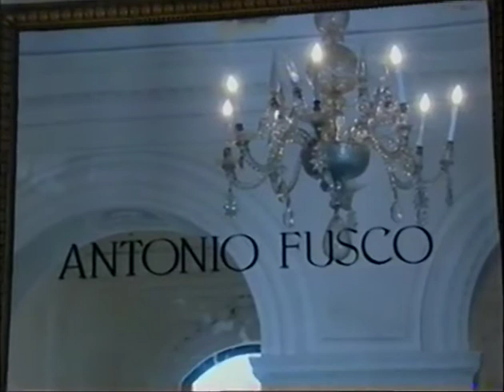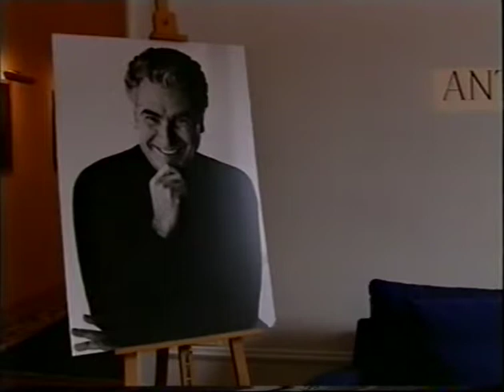Antonio Fusco Man Spring Summer 2001